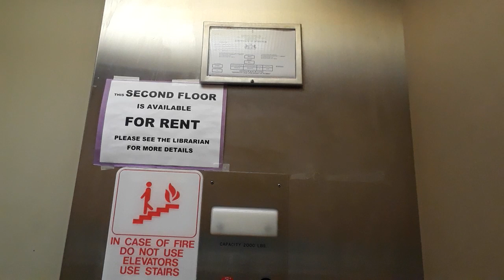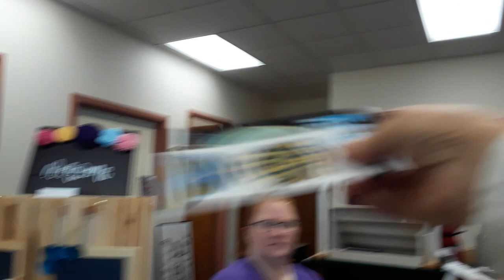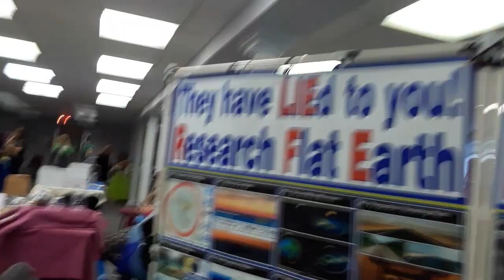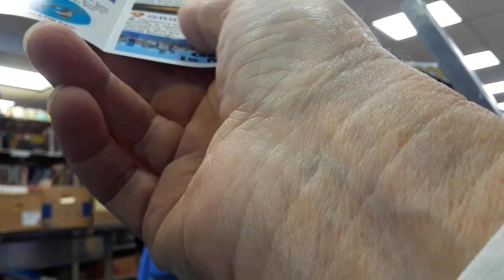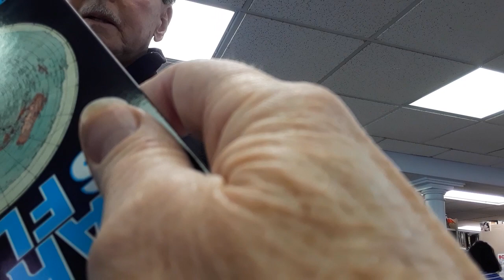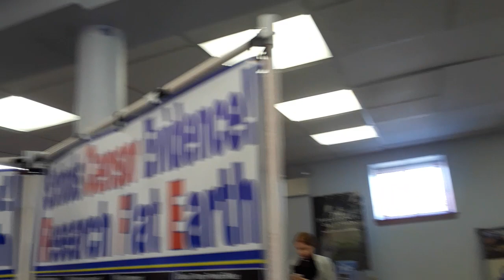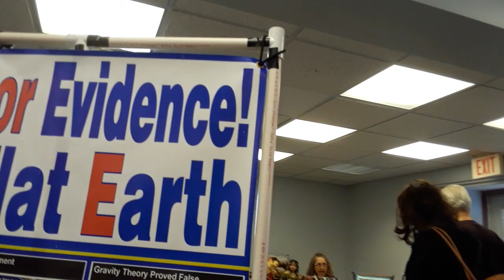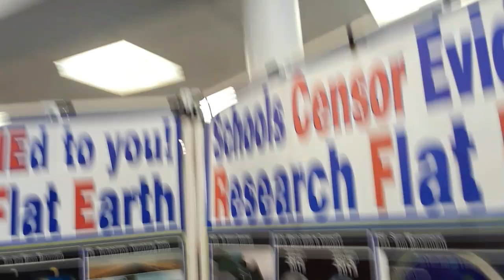Flat Earth PA - BL Flea Market 4/7 - 9March19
Flea Market in the Boyertown Library